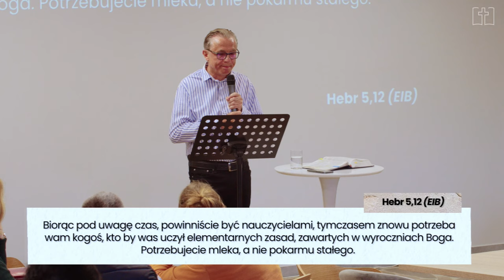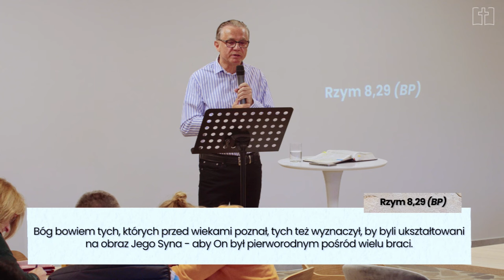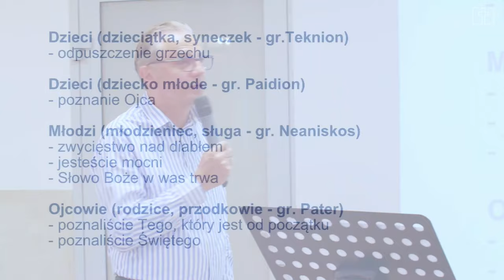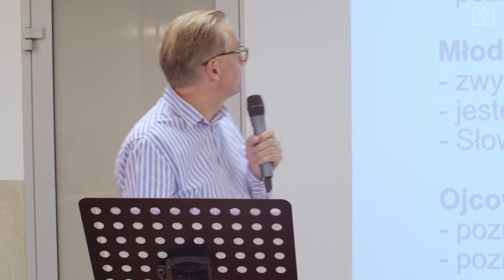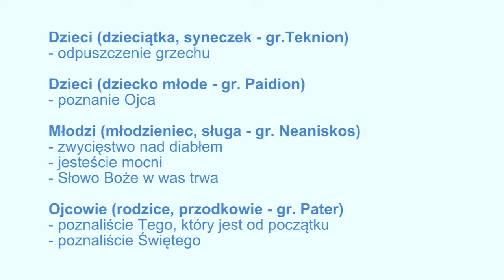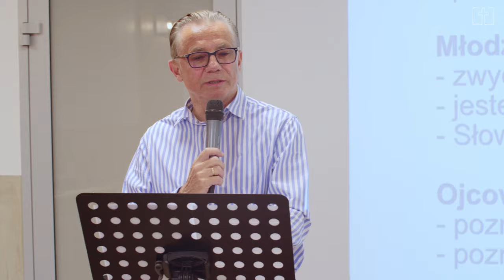Wzrost cz.1 | Król pragnie mojego wzrostu | Leszek Sikora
Pierwsze nauczanie z cyklu o wzrastaniu jako chrześcijanin pt. "Król pragnie mojego wzrostu".